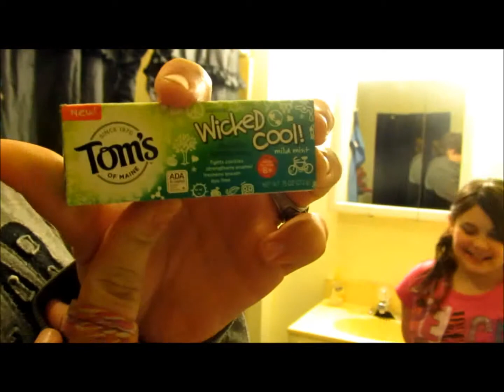Tom's of Maine Wicked Cool Toothpaste Review.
Here are my girls trying out the sample I was sent from smiley360.